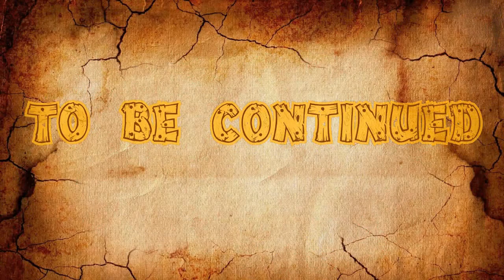Let's Play Blue Dragon - Part 13 - Dullahan The Knight